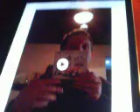The GoodLife Drum Cover